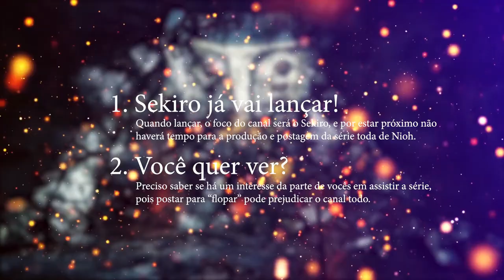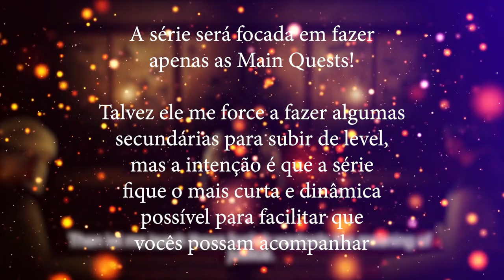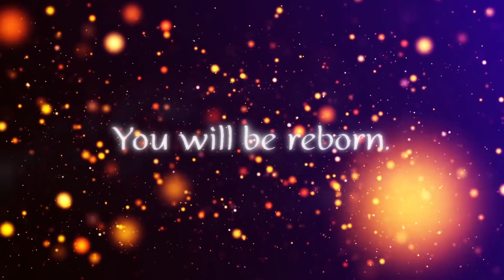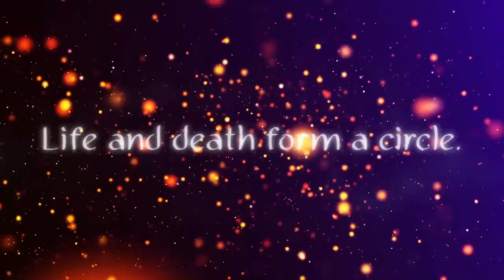⚠️ Se vc gosta de "NIOH!" assista esse vídeo agora mesmo!